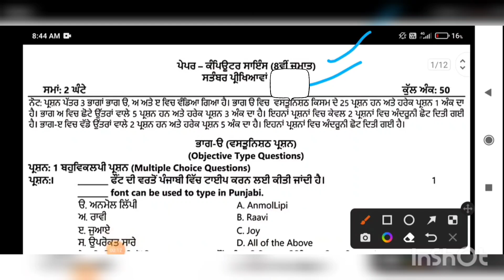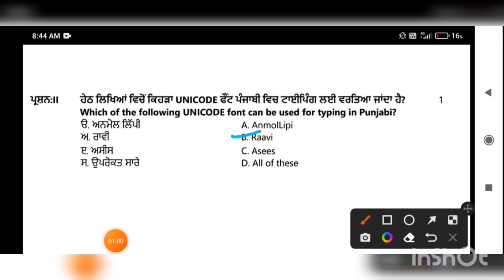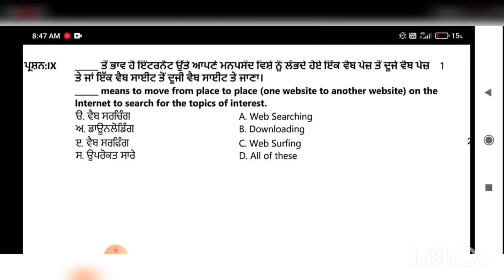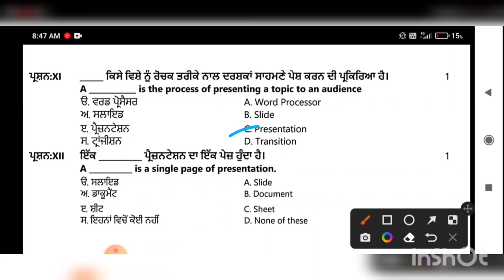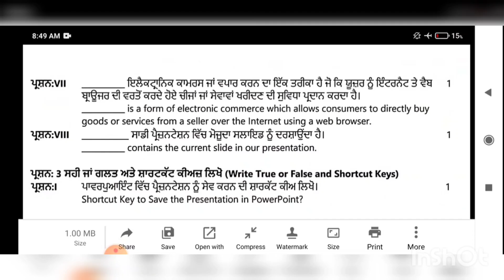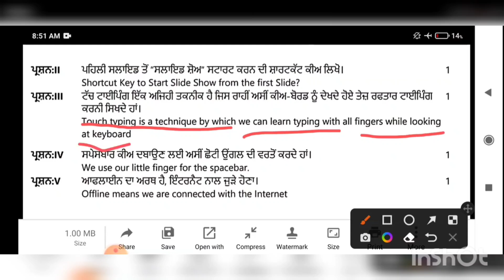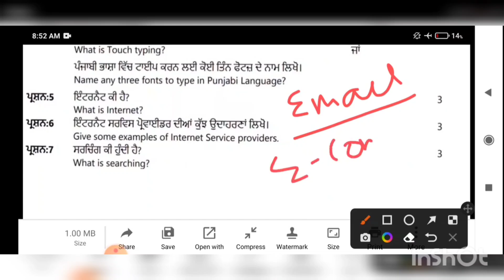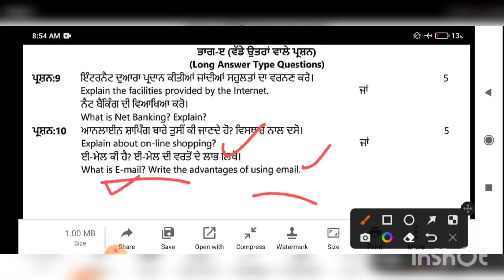Classs 8th Computer science real question paper full solved pseb 8th computer science real question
Pseb 8th class computer science 28 September 2024 pseb 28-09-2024 pseb 8th class 8th  computer ਕੰਪਿਊਟਰ ਸਾਇੰਸ real question paper

All class solution with tricks are available do join telegram

7th sst september test paper 2024
class 7th social studies September test 2024, 6th, 8th, 9th, 10th, 7th sst September test 2022, 7th class sst model test paper September test sample paper solution, 7th sst sample paper s…

English
punjabi
hindi computer
science

september paper pseb real question paper full solved 2024